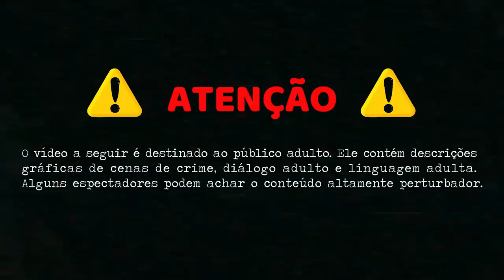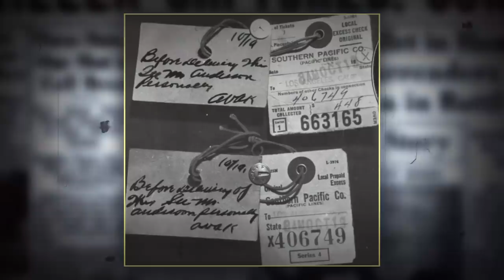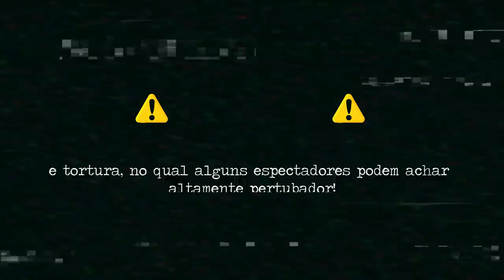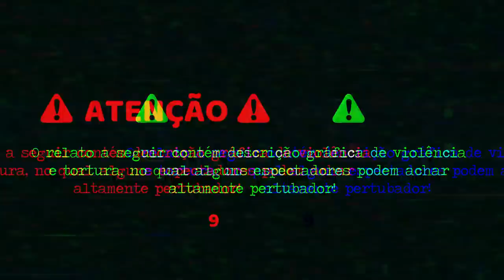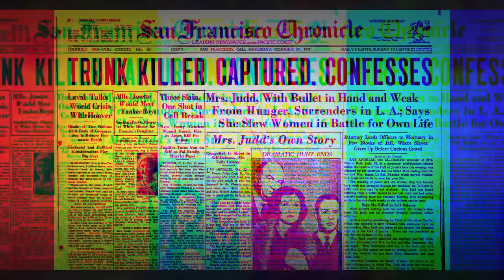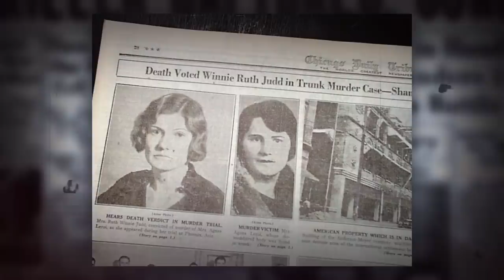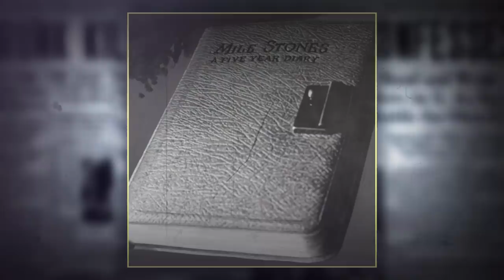OS ASSASSINATOS DO BAÚ | Quem precisa de INIMIGOS? | Caso Winnie Ruth Judd